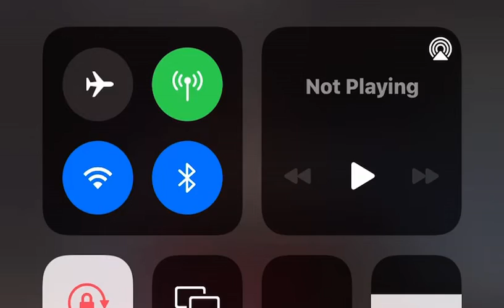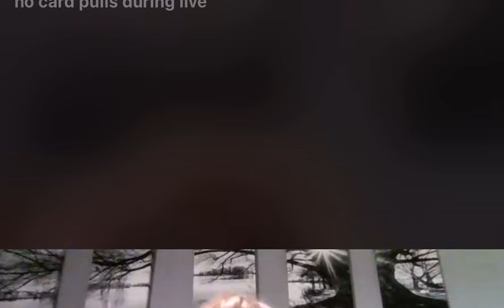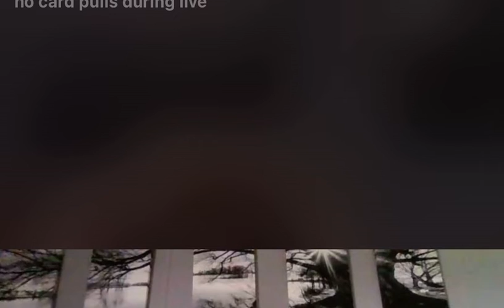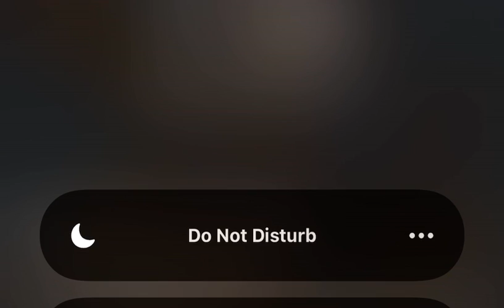Altars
Discussion on altars